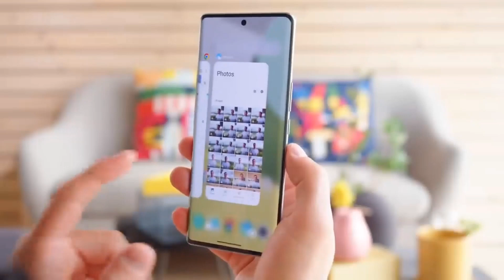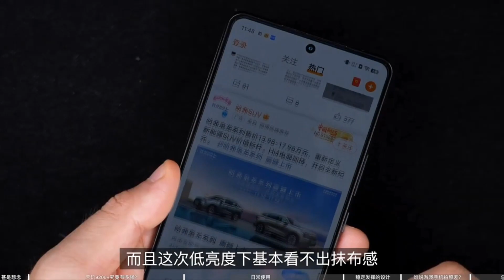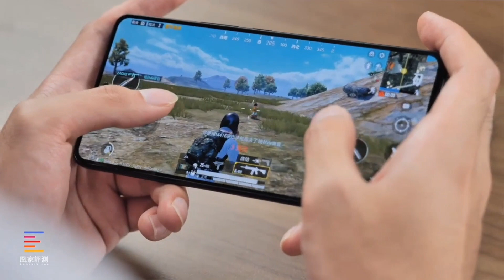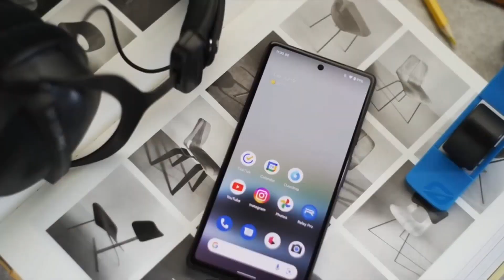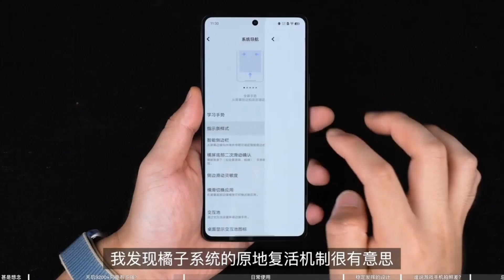Este teléfono lo tiene Todo y nadie te habla de él 🔥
💎 En este vídeo les contaré de un teléfono móvil simplemente espectacular con mucha potencia, gran pantalla, autonomía, carga rápida, buenas cámaras por un precio más que perfecto 👌🏻